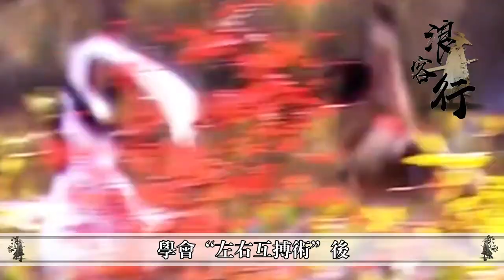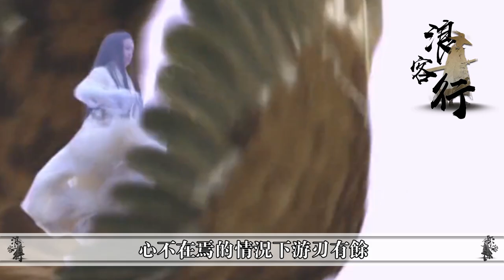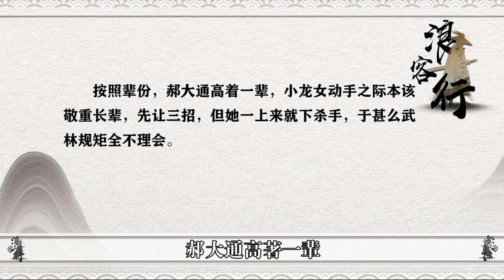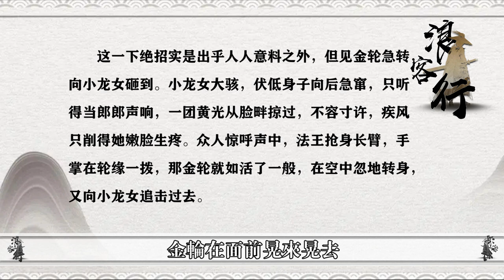小龍女的武功到底有多高？遠勝大成黃蓉，實戰能力比蕭峰更高！【浪客行】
更多精彩內容：
更多精彩內容：
蕩婦與閨蜜共侍一夫，卻為何反目成仇互相陷害？魔改潘金蓮卻成香港經典！
看到許多讀者經常在討論《神鵰俠侶》裡面的高手，有的認為楊過厲害，有的則認為郭靖更強，還有的讀者覺得老頑童周伯通，是公認的五絕之首，他才是最厲害的。然而大家討論來討論去，卻忽略了一個人，一個對楊過非常有影響力的人，她就是小龍女。小龍女初期並不顯出武功，但是她的武功之高，其實要比黃蓉高上很多，而且在戰鬥智商上不比黃蓉弱。今天我們就來聊聊小龍女的武功，以及她和黃蓉的比較。 "觀看更多TVB精彩節目，立即訂閱：